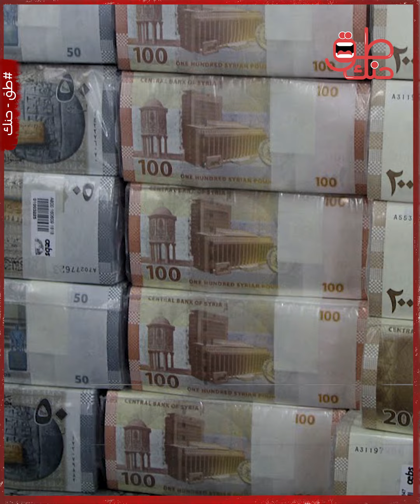من بائع دجاج إلى الشراكة مع ماهر الأسد كيف صعد رجل الأعمال السوري أبو علي خضر؟ بديل رامي مخلوف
من بائع دجاج بسيط إلى العمل مع ماهر الاسد وزوجته شقيقه أسماء..صعد بشكل مفاجئ ليصبح من أقرب رجال النظام السوري.. ترددت أنباء عن جمعه أموالا ضخمة والهرب بها خارج سوريا.. فيما دافعت عنه أنباء أخرى.. ما قصة خضر على طاهر المعروف بأبو على خضر؟ ولماذا وضع تحت الإقامة الجبرية؟